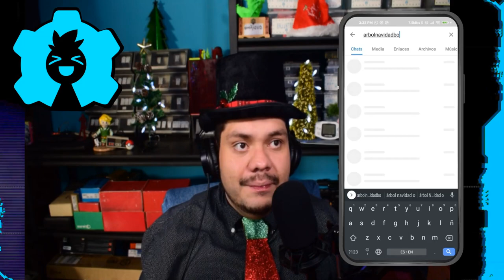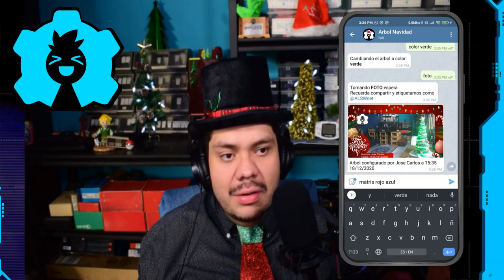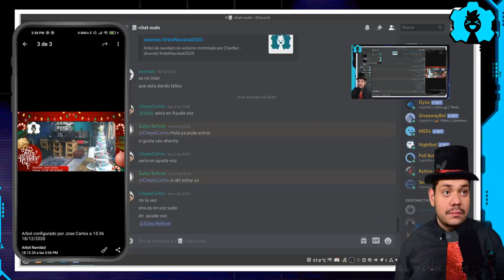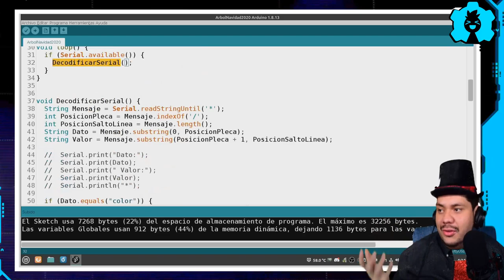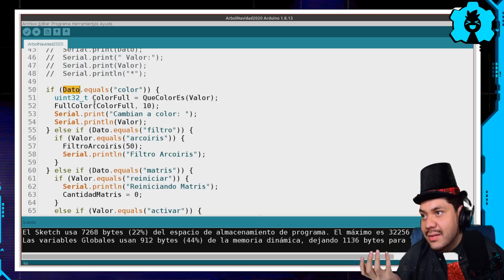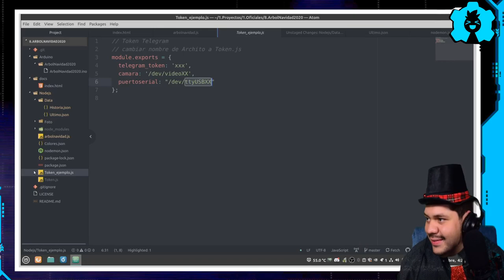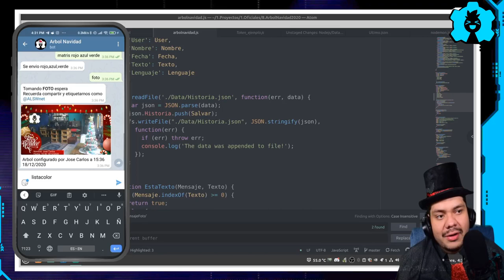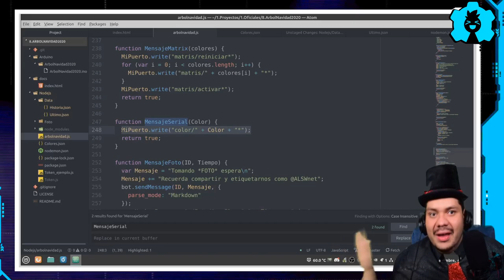😆📲🎄 Arbol de Navidad IOT con ChatBot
Aprende a crear un sistema de control de árbol de navidad con IOT utilizando un chatbot o sistema automatico por mensajería en este especial de Navidad
👇 👇 HAZ CLICK 👇 👇

Videos mencionados:
 🎞 Video Especial Navideño 2020: None

  🔗 Curso de Chatbot: /Cursos/01_Arduino_ChatBot_Telegram/

🕓 Índice:
00:00 Inicio
00:37 Creando un ChatBot
05:03 Curso de ChatBot
05:50 Codigo arduino
09:37 Servidor Nodejs
14:19 Terminando